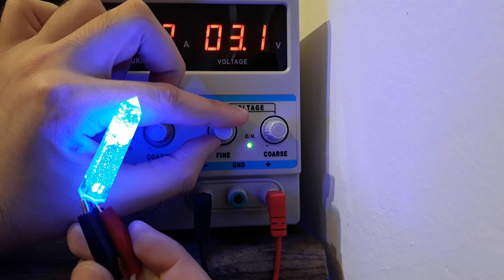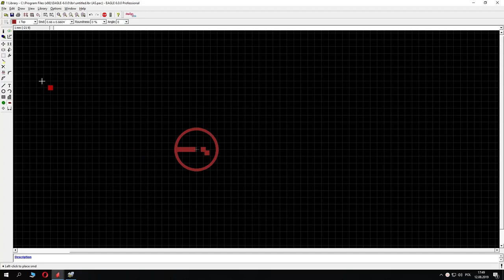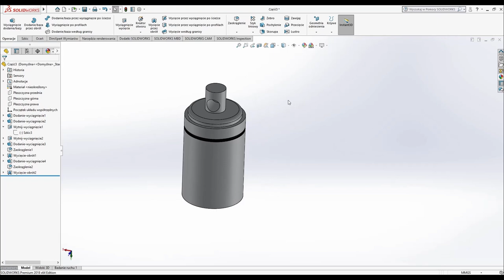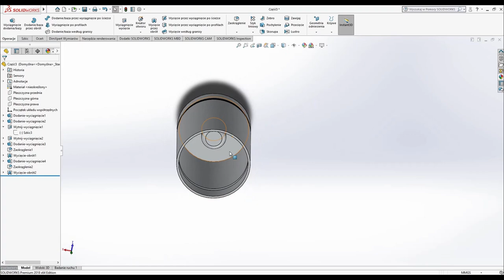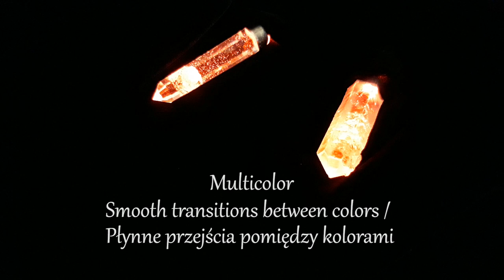Making Kyber Crystal Glowing Handcrafted Replica Pendant / Keychain Star Wars [PL/EN]